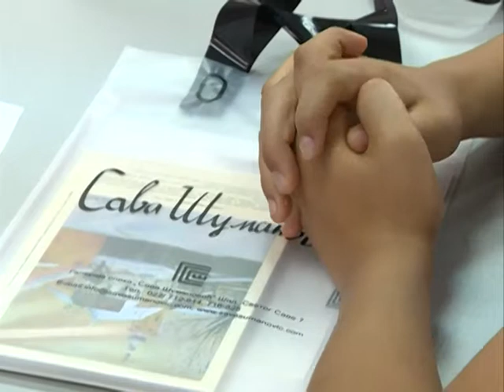Djaci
K::CN S